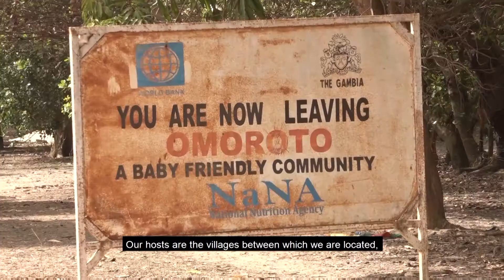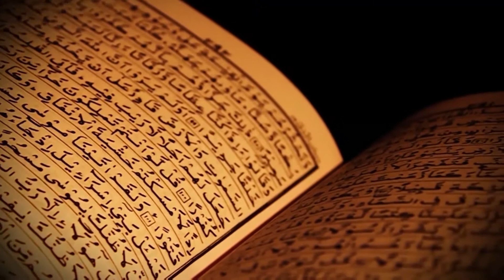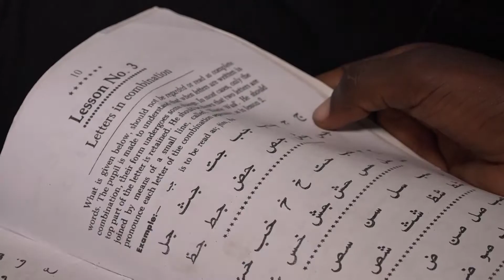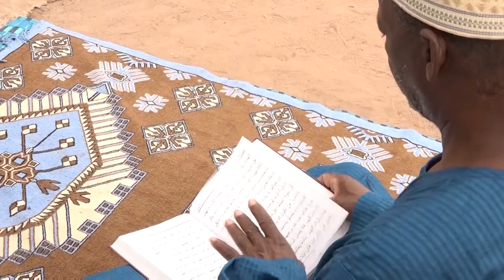Sinchu Jiboro Village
Journey with us to Sinchu Jiboro Village, where an extraordinary story of faith unfolds. Alhagie Kandeh, a resident of this village, was shown the truthfulness of the Promised Messiah (as) in a dream. Inspired by this divine vision, he embraced Islam Ahmadiyya, bringing a new wave of spiritual enlightenment to the community.